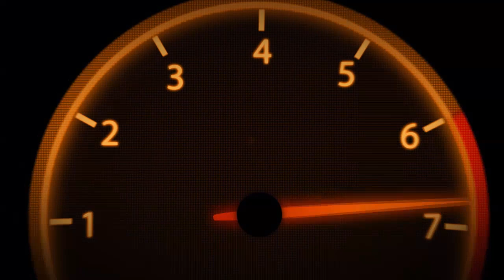[rFactor] Williams Martini Racing-Mercedes FW40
Mod F1 Codemasters 2017 by Patrick34 v1.0